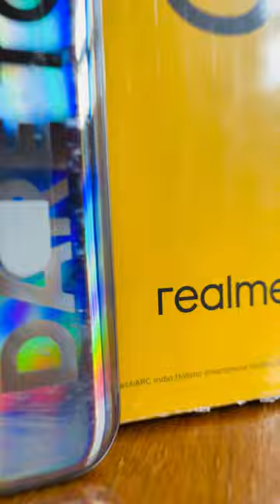Realme 8 || best smartphone under 15000